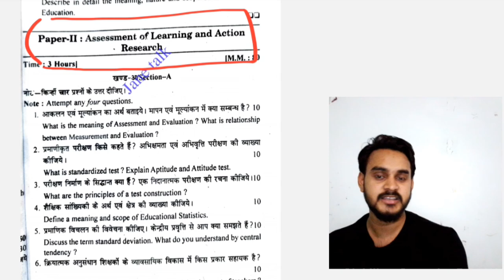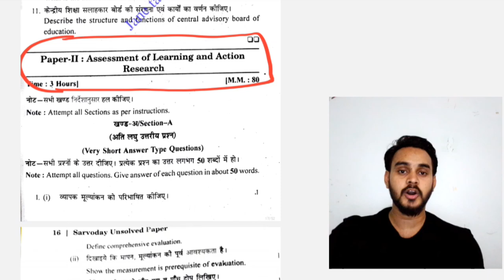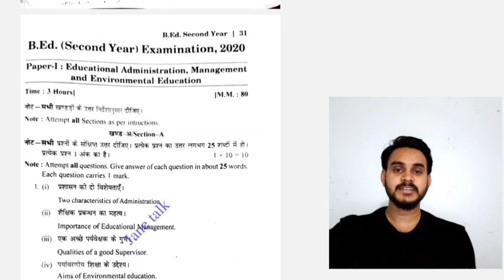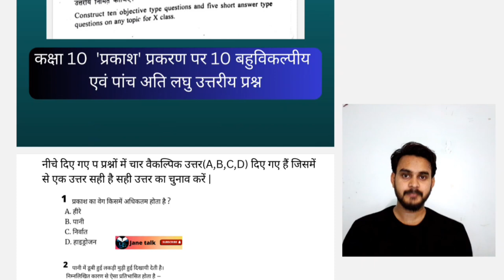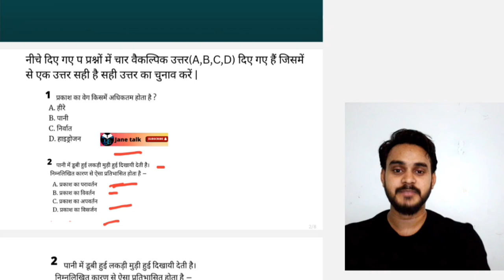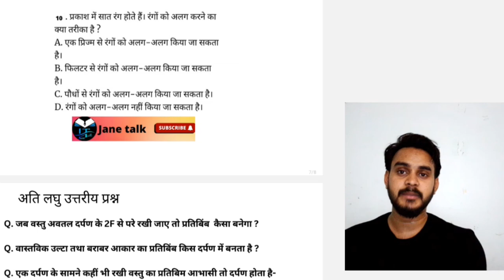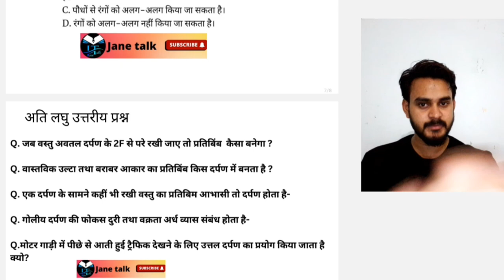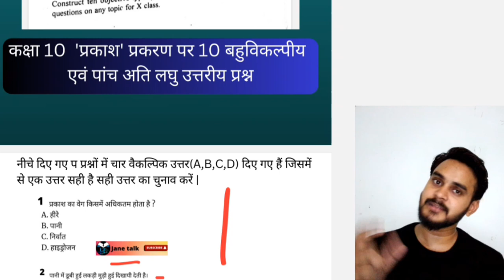RMLAU B.Ed. -2 paper -2 || 8 नंबर का प्रश्न जो हर साल पूछा जाता है || Mostly Repeated Question.